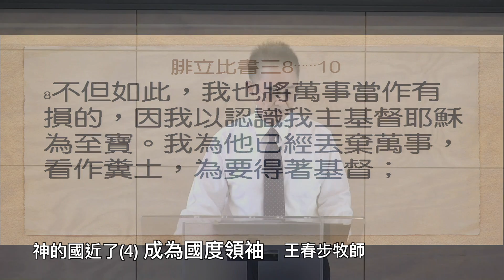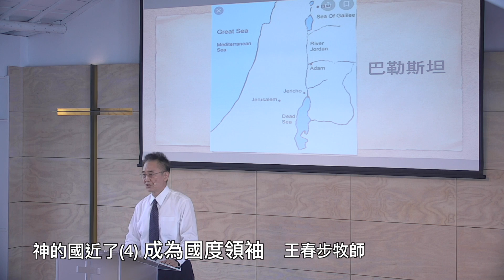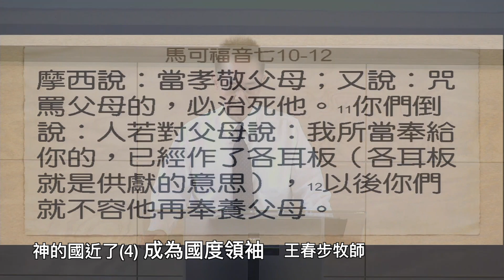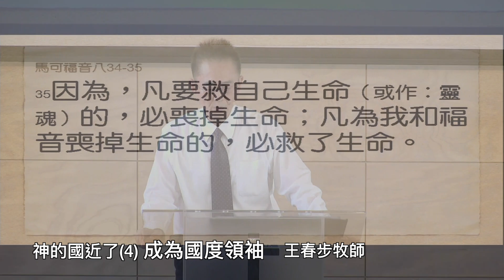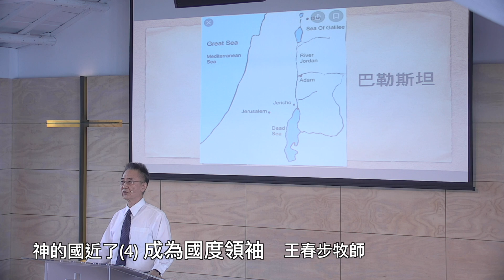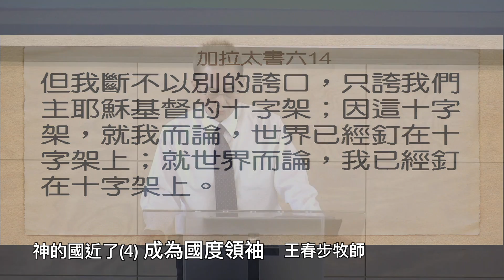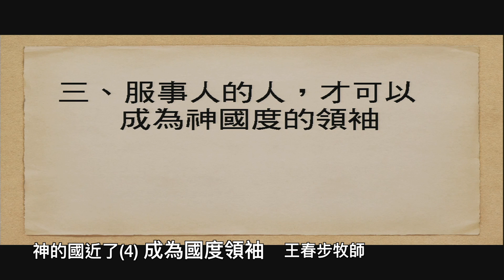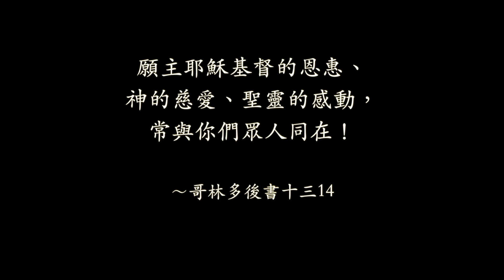【主日線上崇拜】2020.09.06 神的國近了(4) 成為國度領袖～王春步牧師（基督教溝子口錫安堂）